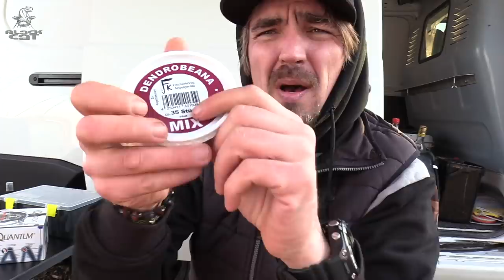Quappenangeln im Winter | Mein erstes Mal auf Quappe in Deutschland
Stefan Seuß startet in das Abenteuer Quappenangeln an den Inn nach Bayern. Es gibt nicht viele Gewässer in Deutschland wo man gezielt Quappen fangen kann.

Hochwasser und kalte Temperaturen gestalten die Fischerei schwierig, aber eine gute Vorbereitung hilft den Anglern am Flussufer auszuharren und auf den ersten Fisch zu warten.

Im Video bekommt ihr auch eine leckere Kochanleitung, wie ihr eure gefangene Quappe direkt am Angelplatz zubereiten könnt.